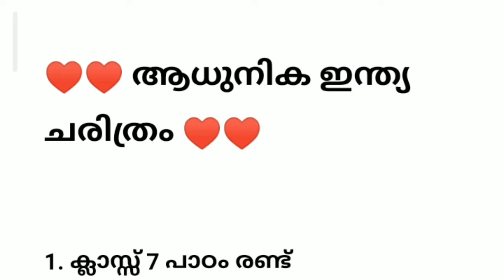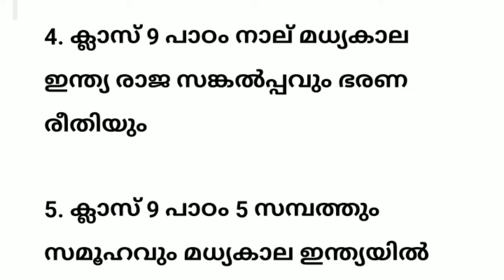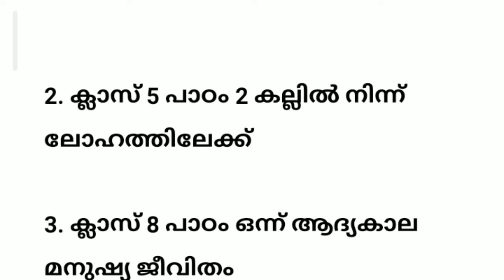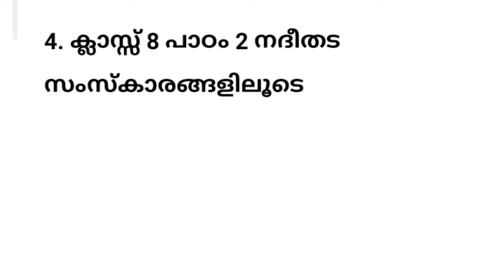HISTORY - SCERT പഠിക്കേണ്ട പാഠ ഭാഗങ്ങൾ എല്ലാം 🥰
History - SCERT

Kerala - India - World

Moder - Medievial - Ancient

all chapters ♥♥♥♥